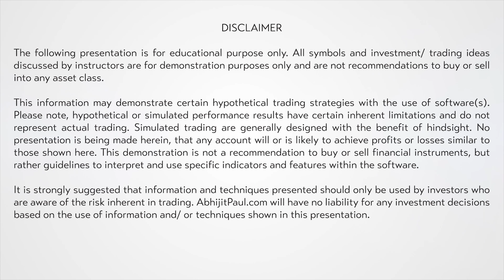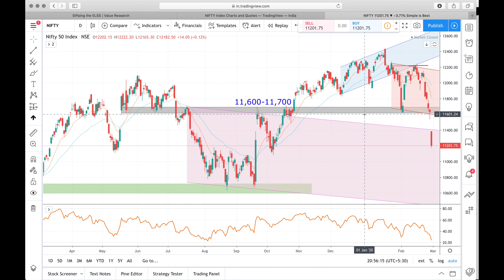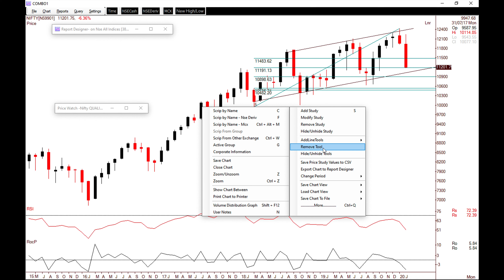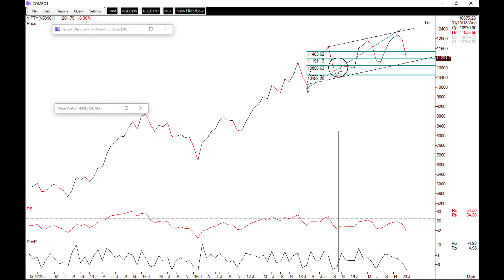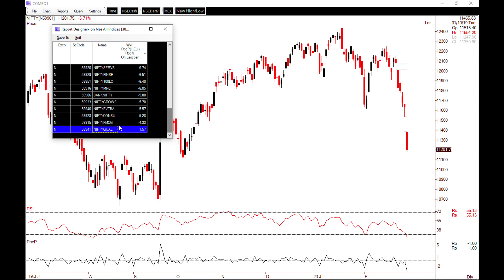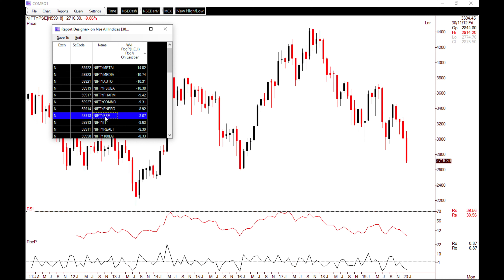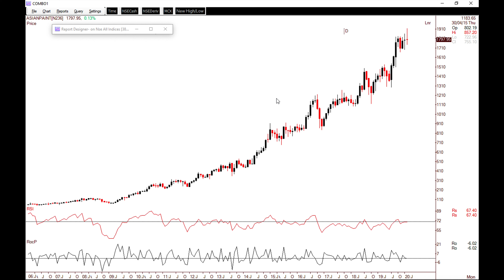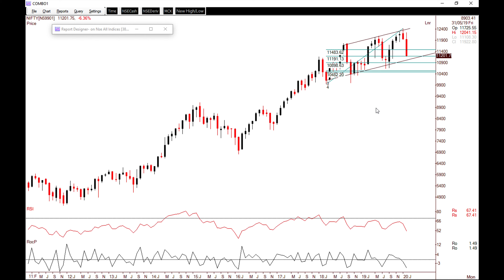How to Prepare Yourself : Nifty Post Market Crash of 28th Feb'2020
Equity as an asset class has gone through a sharp sell-off over the last few training sessions. The Indian equity market was not spared as we noticed the benchmark nifty index falling sharp for consecutive six days now. From a short-term perspective we are definitely in a strong downtrend with momentum supporting the selling. In this video I take a quick look at the long-term chart of the index and what are the levels that one should keep in mind if this kind of selling continues. I've also looked at the bright side and tried to figure out reasons which can lead to a selling exhaustion and then a follow-through bounce back. And if the bounce back happens then which sectors and stocks that we should focus upon. I hope you will like this video and feel free to please share your feedback and suggestions. Till then … trade well, trade wise.

Yes, you can trade for a Living. Learn. Execute. Earn. Repeat